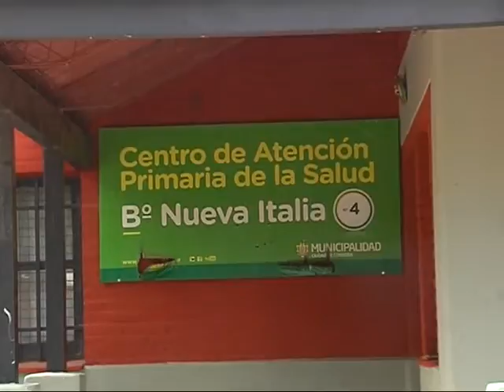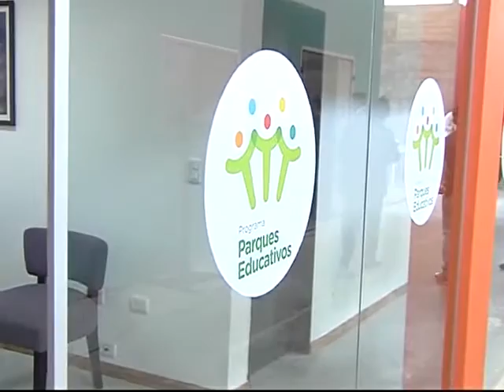Mestre inauguró las sesiones 2016 en el Concejo Deliberante